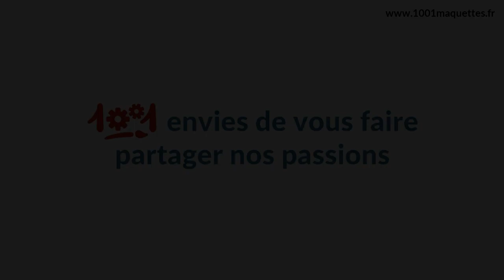1001hobbies : partager une passion commune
1001 envies de vous faire partager nos passions !